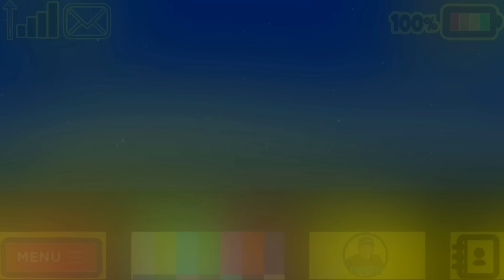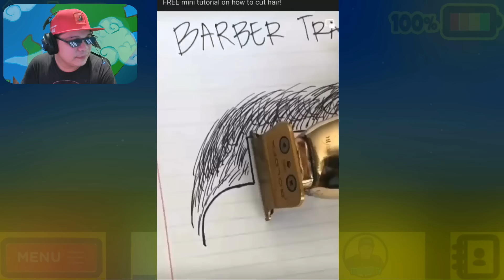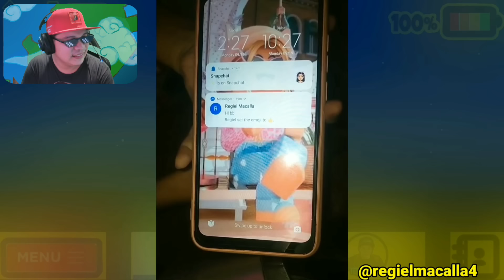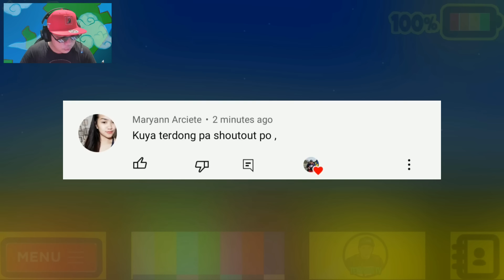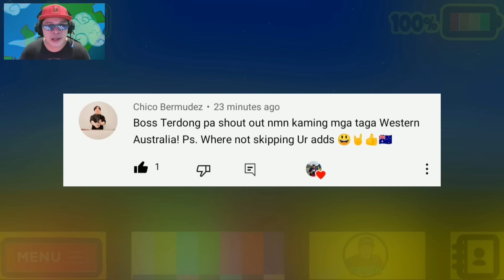Yung walang makuhang muse kaya humatak sa player! (Bakit Tito Boy? eh di naman sya Boy)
•Yung absent yung muse nyong maganda! kaya humatak kayo ng kateam nyo sa liga 🤣
•Bakit nyo tinatawag na Tito Boy eh hindi naman daw sya boy! Tyrone Tiaga.

Wazzup mga lods! kung gusto nyo pa ng ganitong mga content - pinoy memes, funny videos reaction - wag kang mahiyang mag subscribe dito sa channel para lagi kang updated sa aking mga bagong uploads. thanks mga idol!